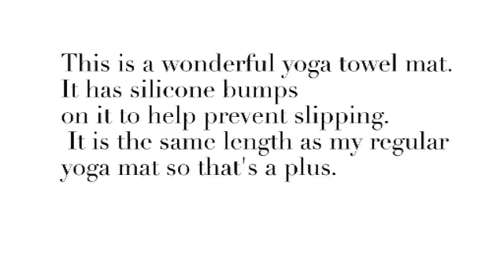Review for Veda yoga towel mat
This is a wonderful yoga towel mat.
It has silicone bumps
on it to help prevent slipping.
 It is the same length as my regular
yoga mat so that's a plus. It comes in a few other varieties, but th purple i got is very pretty. I received this item at a discounted rate for my honest review.